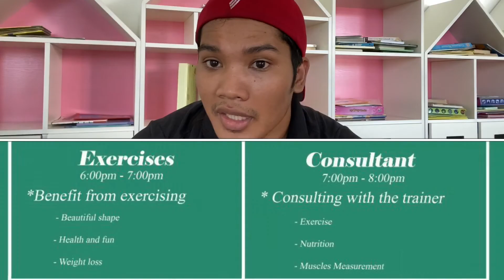Workout and consultation Free (Saturday +Sunday)